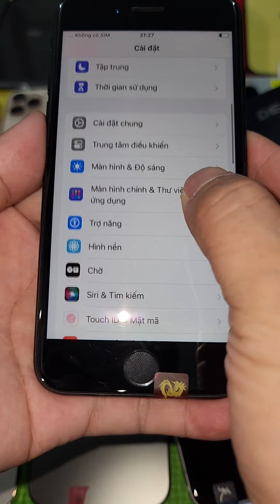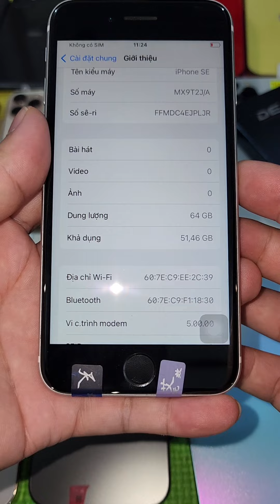Mua ở Z.a. L.ô .09.79.78..23.66 || Tai nghe Rất đẹp , hay , máng vành tai, chống nước và giá rẻ